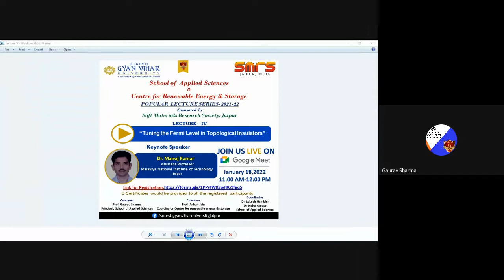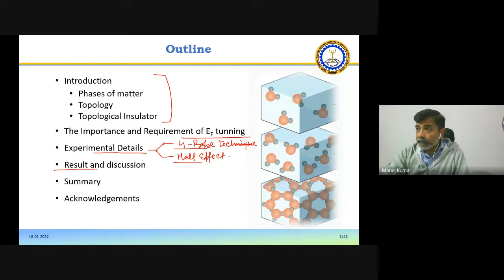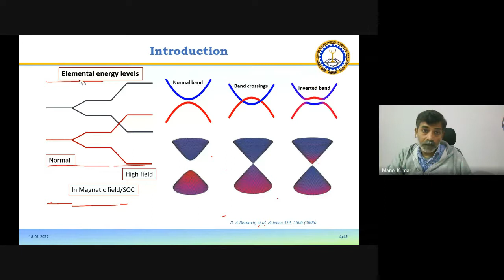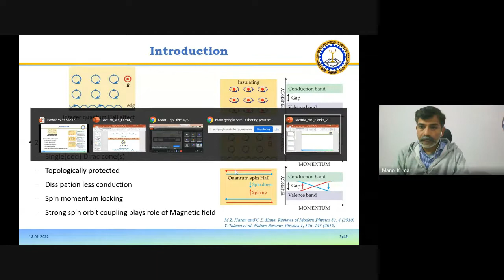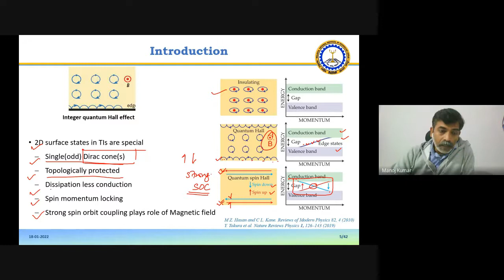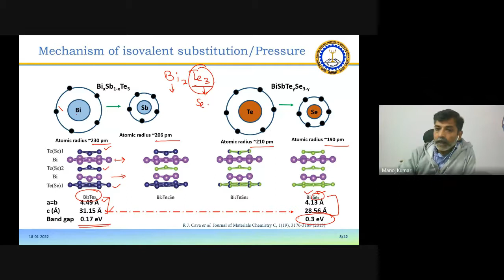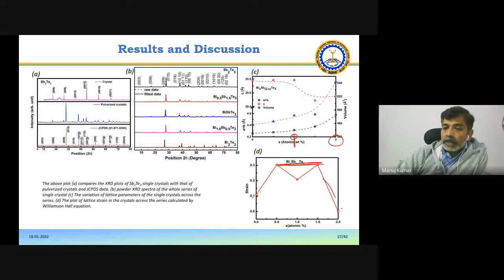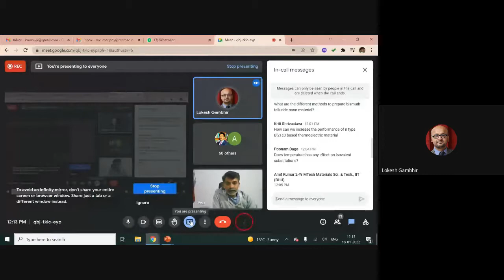Tuning the Fermi Level in Topological Insulators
Dr. Manoj Kumar,
Malaviya National Institute of Technology, Jaipur, India
15 January 2022